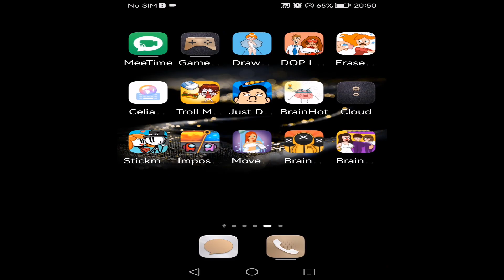Thief Draw: Escape Puzzle (WEEGOON) - All Levels 1-50 ANSWERS - Funny Stickman Brain Puzzle Game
Thief Draw: Escape Puzzle
By WEEGOON

He is a bad Thief, Help him became to a supper Thief, Draw everything missing to help him.
Do you know how to draw things? Do you know how to draw one part - DOP? Do you know how to draw at puzzle games? Let download Draw Puzzle - Draw one part to get smile on your lips by just draw. Our draw game helps you relax, connects with friends by the way to draw it in game. Just draw, you're gonna get everything we're listed above.
The special feature of Thief Draw Game - Draw one part is to use AI to guess the shapes you draw and draw lines. Think and just draw it to match with the answers.
Thief Draw will bend your brain, test your drawing skills, and give your logic a real workout without ever driving you absolutely crazy.

Have Fun !!! ♫♫♫